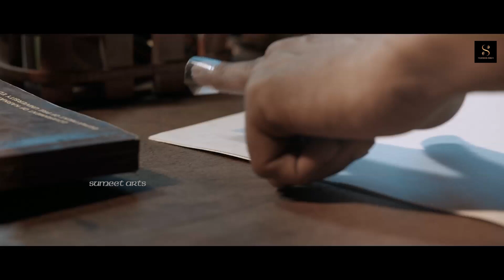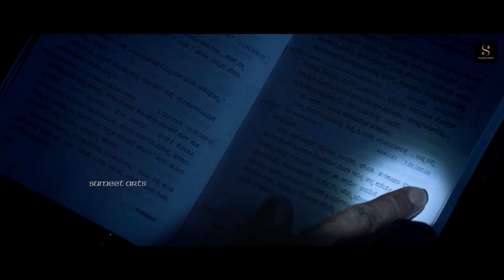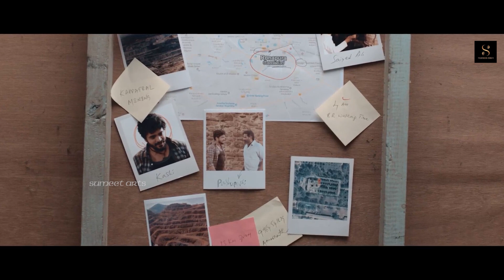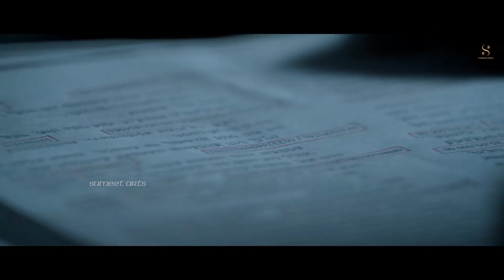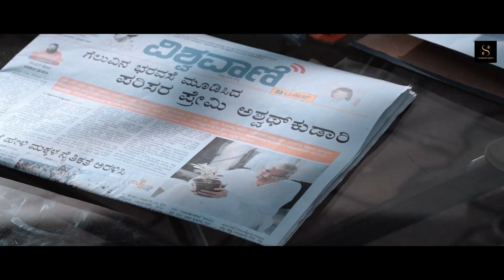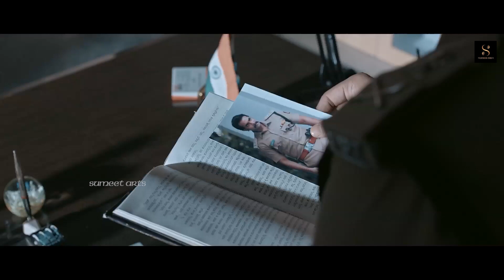MUFTI (Shivaraj Kumar) Film - Kannada Full Action Movie| Shanvi Srivastava, Vasishta Simha | Full 4K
Movie : Mufti (Bhojpuri Dubbed)
Director: Narthan
Music director: Ravi Basrur